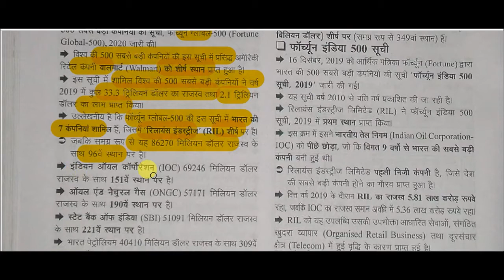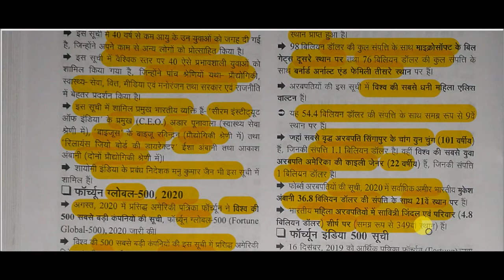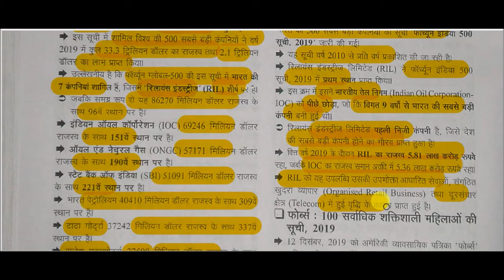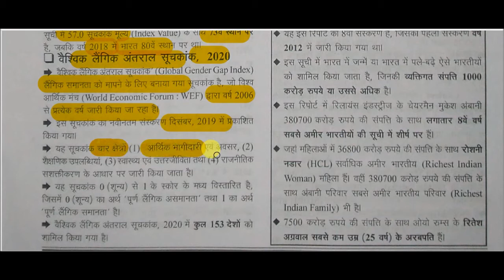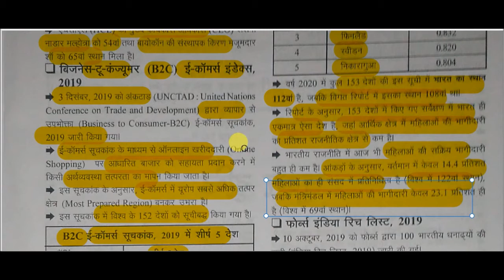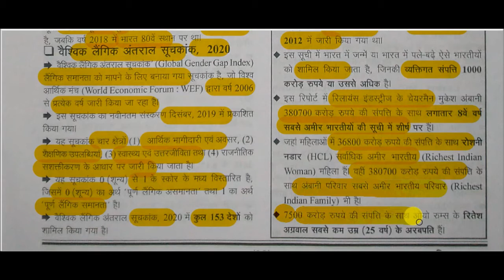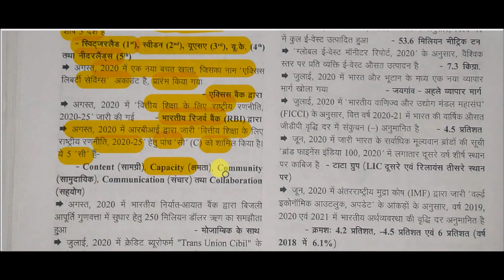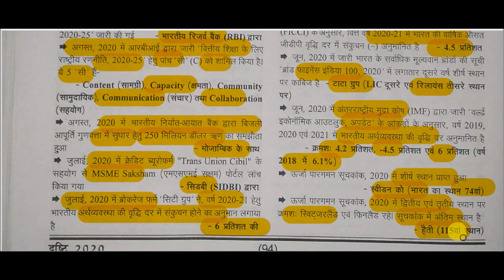Drishti current affairs 2020 || edrishti ghatna chakra current affairs -: Global index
edrishti ghatna chakra current affairs -: Global index for All Competitive Exams like SSC, Railway, IB, Bank, UPSC, BPSC, MPSC, PCS, etc.